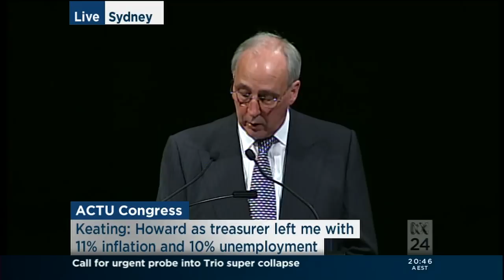ACTU Congress 2012 - Paul Keating - Full Speech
Australian Council of Trade Unions ACTU

Paul Keating was Australia's 24th Prime Minister from 20 December 1991 to 11 March 1996.

He was elected to the House of Representatives for the Sydney seat of Blaxland in 1969. He held the seat through the next 10 general elections. Mr Keating first became a minister in Gough Whitlam's ALP government, being appointed Minister for Northern Australia only three weeks before the Governor-General removed the government from office on 11 November 1975.

When Bob Hawke led the ALP into government at the general election on 5 March 1983, Mr Keating became Treasurer. He held the portfolio for the next eight years.

While Mr Keating was Treasurer, the government licensed the operation of foreign banks in Australia and floated the Australian dollar on international money markets in 1983 as the first step towards deregulating the national economy. Mr Keating became Prime Minister on 20 December 1991, and led the ALP to election victory on 13 March 1993.

As Prime Minister, he showed strong interest in Australia becoming a republic, social justice and land rights for Indigenous Australians, strengthening Australia's ties with Asia, and the Working Nation blueprint for employment policies.

Posted by Jamie McMechan - Maritime Union of Australia - Film Unit